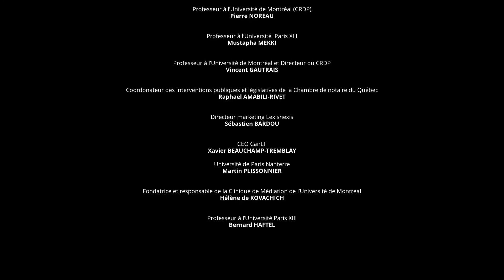Live de Catherine PICHÉ, Les professions juridiques face à la justice plurielle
Les professions juridiques face à la justice plurielle (amiable, arbitrale, collective, numérique)

L’objectif de ce colloque est d’étudier ensemble deux phénomènes bien connus des différents systèmes juridiques français et québécois : un essor de la justice numérique et un déploiement des modes de règlement amiable des différends. Pour comprendre les enjeux de la justice de demain, il convient d’étudier en parallèle les caractéristiques des justices alternatives et de la justice numérique.

Titre : Les professions juridiques face à la justice plurielle
Intervenant : Catherine PICHÉ, Professeure, Université de Montréal
Organisateurs : Chaire L.R. Wilson , IRDA et la Coopération Franc-Québec
Durée : 16:46
Date : 10 mai 2019
Lieu : Pavillon Lionel Groulx - Université de Montréal
Réalisation : Rénald Prébé
Montage : Rénald Prébé
Affiche : Hannelore Estachy